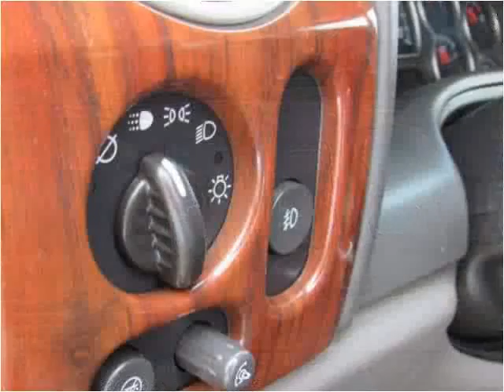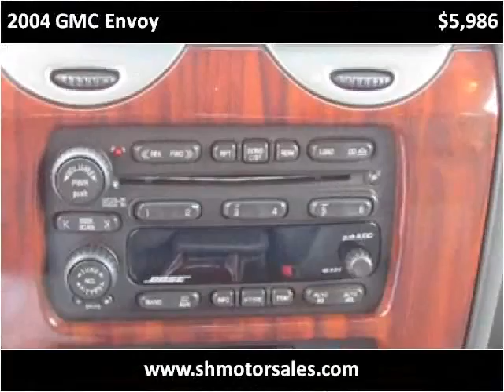2004 GMC Envoy Used Cars Elkhart IN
This 2004 GMC Envoy is available from S & H Motor Sales.